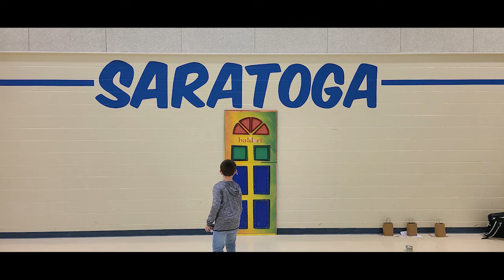Mystic Rhoads Productions Pitch Video